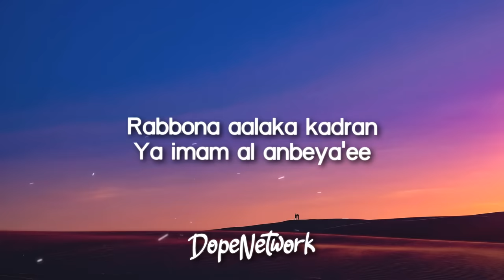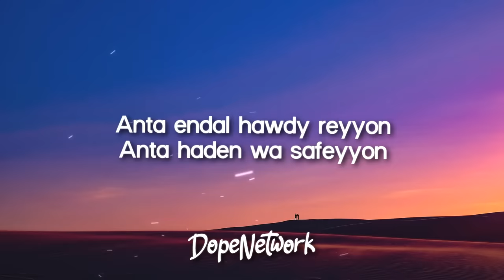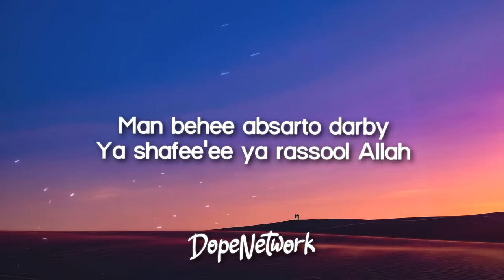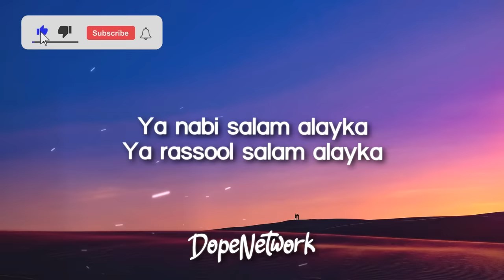Maher Zain - Ya Nabi Salam Alayka (Lyrics)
"Maher Zain - Ya Nabi Salam Alayka (Lyrics/Lirik) | ماهر زين - يا نبي سلام عليك"
Lyrics video for "Ya Nabi Salam Alayka" by Maher Zain

🎤 Lyrics: Ya Nabi Salam Alayka - Maher Zain

Anta noorol lahy fajran
Jeita baadal osry yosran
Rabbona aalaka kadran
Ya imam al anbeya'ee

Anta fel wejdany hayyon
Anta lel aynayny dayyon
Anta endal hawdy reyyon
Anta haden wa safeyyon
Ya habeeby ya Muhammad

Ya rassool salam alayka
Ya habeeb salam alayka
Salawatol lah alayka

Yartawee bel hobby kalby
Hobby khayry rosly rabby
Man behee absarto darby
Ya shafee'ee ya rassool Allah

Ayyohal mokhtaro feena
Zadanal hobbo haneena
Jeitana bel khayry deena
Ya khetamal morsaleena

Salawatol lah alayka

Salawatol lah alayka